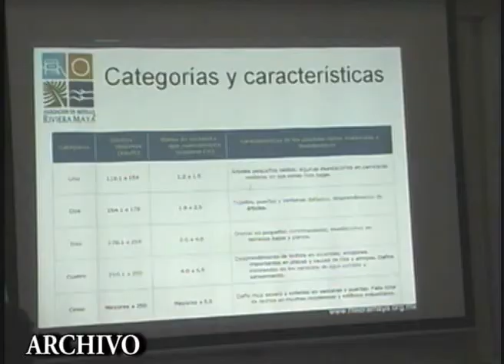Instalarán comité especializado para el sector turismo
Playa del Carmen, Q. Roo.-Instalaran en Playa del Carmen el Subcomité Turístico Operativo  Especializado en caso de Fenómenos Hidrometeoro apartir de la próxima semana según adelanto el director general de turismo Jesus Pastor Martin Medina, el objetivo será que tanto empresarios turísticos, cónsules, cámaras y asociaciones tengan conocimiento de las medidas implementadas para garantizar la seguridad de nuestros visitantes, lo único que esperan definir es la fecha exacta pues debe ser un dpia después de que la Secretaría Estatal de Turismo hará lo propio.